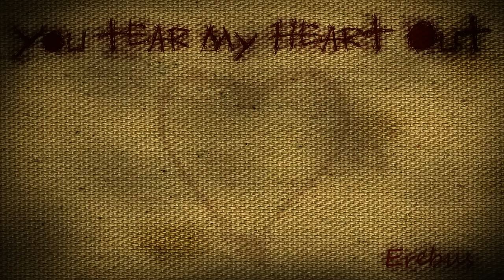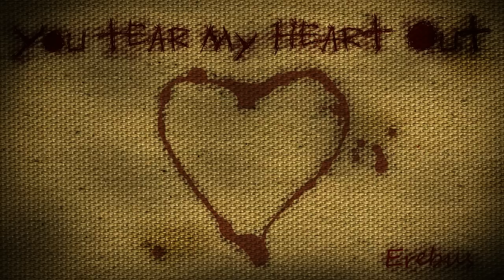Erebus - You Tear My Heart Out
Happy Valentine's Day. This one is for you... You Tear my Heart Out.